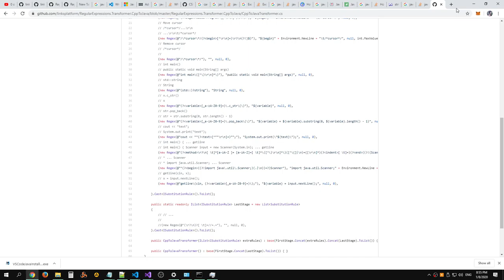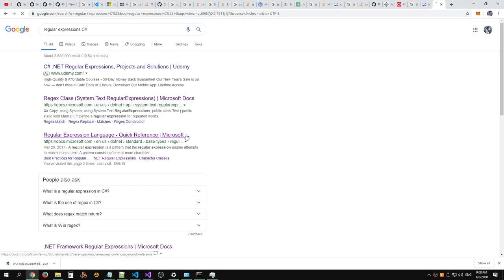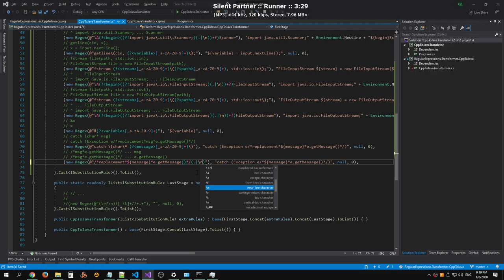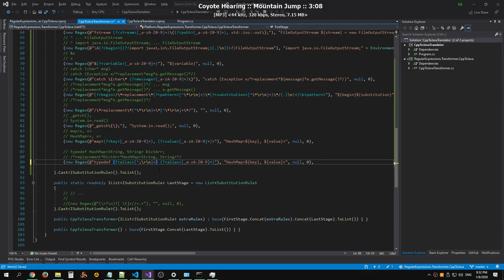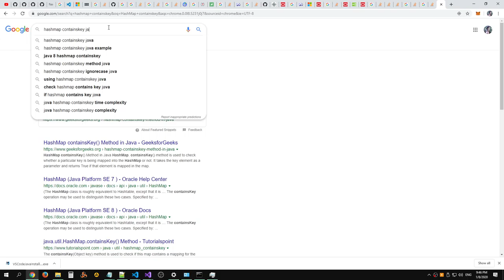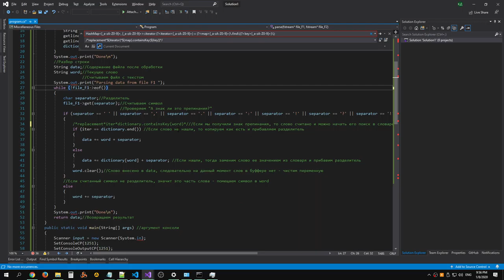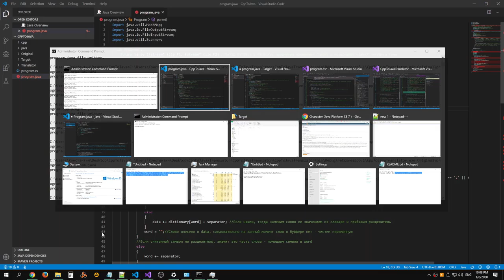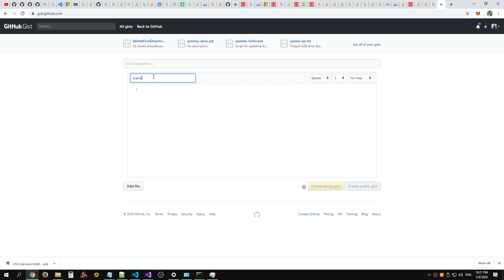Implementing C++ to Java translator using regular expressions (part 2)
Raw recording.